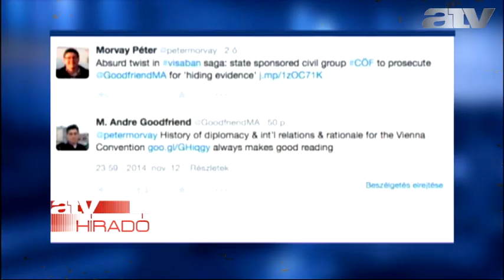Becsípődött a CÖF-nél Goodfriend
Várhatóan ismeretlen tettes ellen feljelentést tesz a CÖF annak kapcsán, hogy André Goodfriend amerikai ügyvivő magyarországi korrupciós bűncselekményekről szerzett tudomást, ennek ellenére a nagykövetség azokról máig nem tájékoztatta a nyomozó hatóságokat – írja a Magyar Nemzet. Közben kiderült: nem lesz Békemenet.